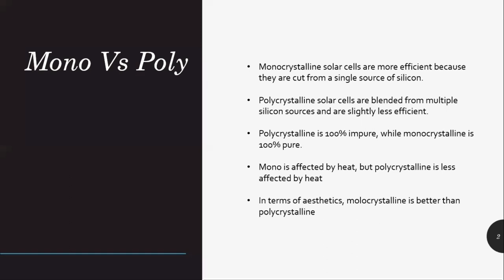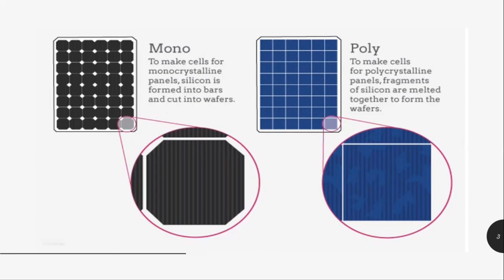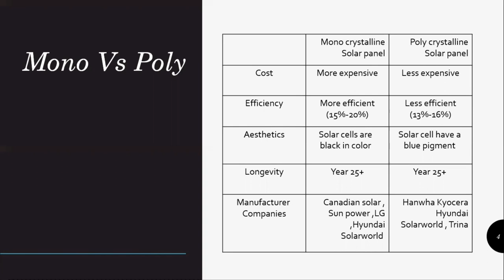Monocrystalline Vs Polycrystalline Solar Panels - What’s the Difference?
The difference between polycrystalline and mono crystalline in terms of cost, in terms of shelf life, in terms of efficiency and in terms of their influence on temperature